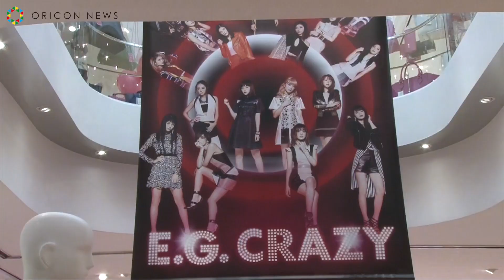E-girls、サマンサタバサとコラボショップで「働く女性」を応援 「サマンサベガ×E-girls」コラボショップ・オープニングセレモニー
【関連動画】
E-girls・Ami、新成人・藤井夏恋に「飲みすぎないで」　晴れ着姿でヒット祈願

　ダンス&ボーカルグループE-girlsの藤井萩花、藤井夏恋、楓、佐藤晴美が19日、「サマンサベガ×E－girls」コラボショップのオープニングセレモニーに出席した。